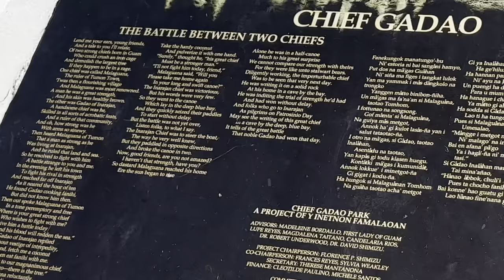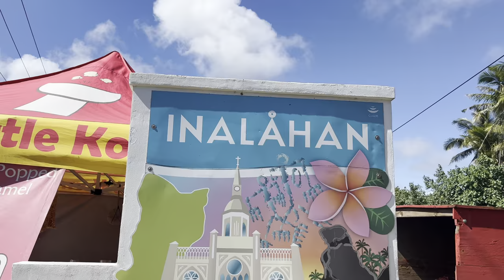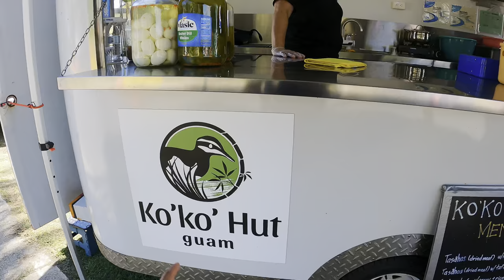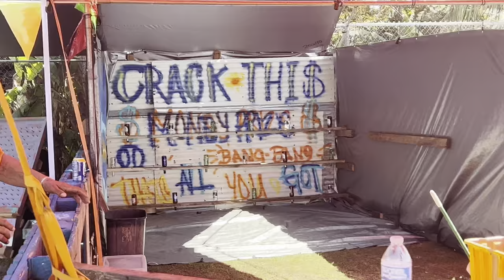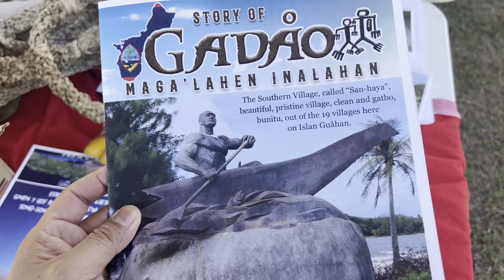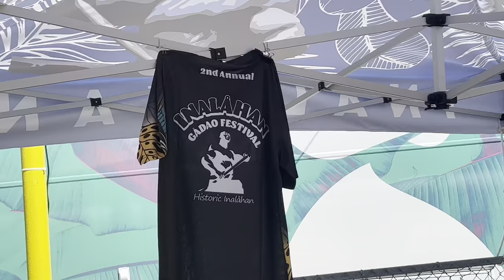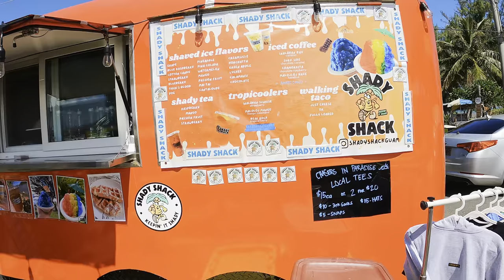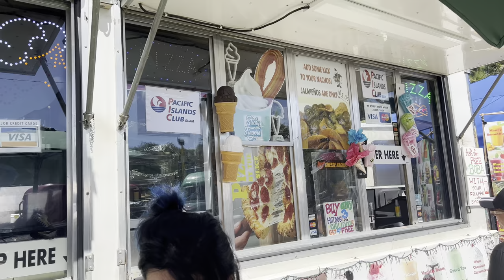GUAM's 2nd Annual GADAO Festival! In the HISTORIC Village of Inarajan 🇬🇺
Welcome to the 2nd Annual Chief Gadao Festival! A new Event in Guam that I stumbled Across where they Celebrate Down in the beautiful historical village of Inalahan (Inarajan)
Its a two day event which started off on Friday and goes till Saturday!! It celebrates local musicians and artists and well as the wonderful things to see and do down south in inarajan!! with great FOOD, local crafts and MORE!!
Its a new Event/ Festival that i cant wait to visit again
Next year!

So come with us as I take you on a virtual tour of this new event down in Inarajan!
Biba maga'lahi Gadao! Biba Inalahan!!

The 14th Annual Agat MANGO 🥭 Festival! The RETURN of this Awesome Guam Event!🇬🇺 4K Virtual Tour

Shoutouts to the village and Mayor of Inarajan!
great event and vibes!

-Mark..

Timestamps:
00:00 Welcome To Gef Pago Cultural Village
00:35 Folklore story of Chief Gadao
02:17 Pickled Papaya, Tinala Katne and Red Rice!
03:20 Local Produce Martinez Fruits and Vegetables
03:51 ko'ko hut with the Vibes
04:27 we came pretty EARLY!? 🥵 checking the booths
05:59 Fun Games
07:03 Tropic Trio Band
07:21 Local Booth Vendors
08:18 Coconut candy and TUBA
09:19 Colorful Rocks 🪨 a Sign youre down south
09:39 sinahis and more local products
10:41 checking the food trucks BBQ 🍖
12:29 lets eat!
13:36 Sticky Fingers for desserts 🍨
14:10 heading out
14:19 Tropic Cool Band